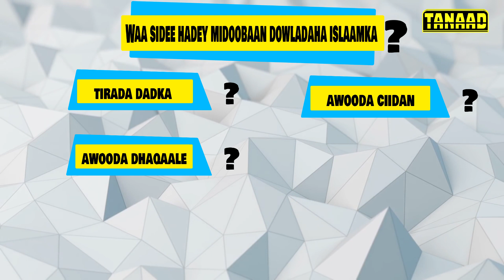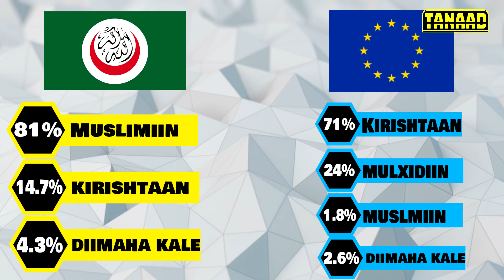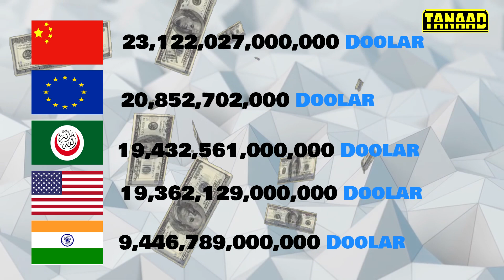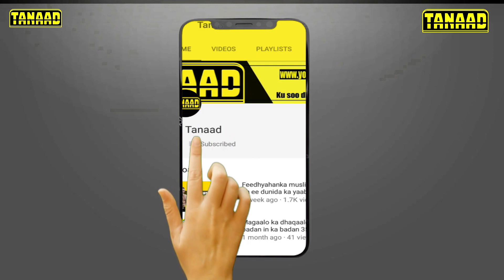Awooda ay yeelanayaan Dowladaha Islaamka hadii ay hal Dowlad noqdaan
Waa muuqaal xambaarsan xogo badan,waxuuna qeexayaa awooda ay yeelanayaan hadii ay midoobaan Dowladaha Islaamka.